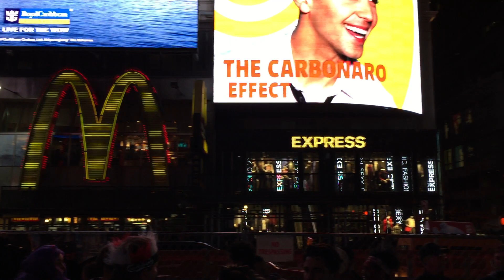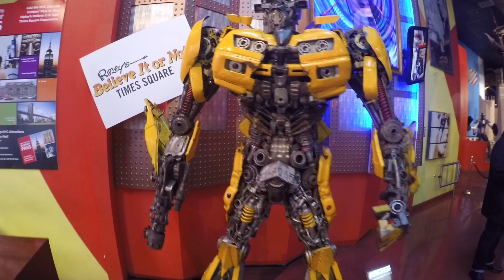3-Axis Handheld Gimbal Stabilizer with GoPro Hero 4 & I-Phone 6 | Husky HY3 by Big Balance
Big Balance Technology, Ltd. is in the business of creating innovative products for photographers, videographers and media producers. Our proprietary, electronic gimbal stabilizers are the lightest, easiest and the most powerful mobile tool for shooting stable, smooth videos.

// We Balance. You Focus.

Big Balance products address anyone shooting video, from the professional filmmaker with the latest DSLR camera, to the casual user with a smartphone or camcorder, who wants to shoot action shots just like the pros.

// Create With Freedom

We think filmmakers should be empowered to film their vision and not have any physical limitations. With Big Balance gimbals your video shots will look like they are defying gravity as you smoothly follow the action.